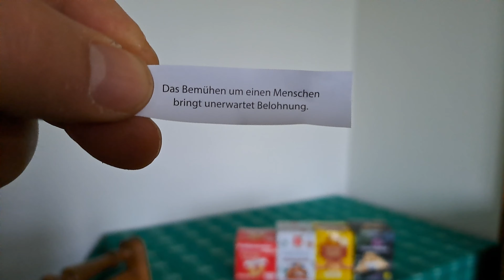Deine persönliche Wahl